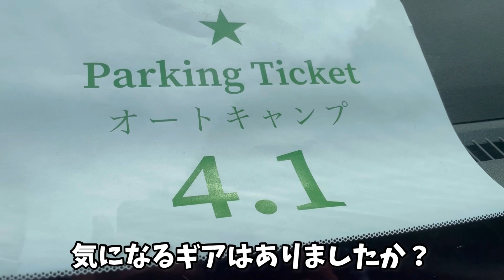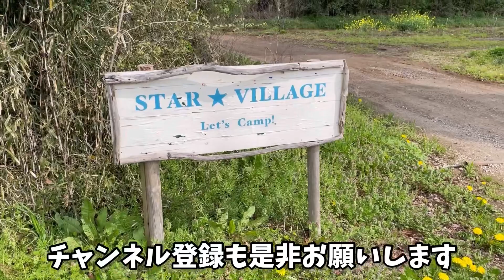【キャンプ道具】DOD&ロゴスが好きなふもとっぱらがホームのキャンパーに取材してみた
先日キャンプでたまたまご一緒したモニカさんのおすすめギアを取材させて頂！
モニカさんは普段ふもとっぱらでキャンプをされてる方で、このキャンプの時はまさか来るとは思って居なかったので来てくれて嬉しかったですw

⬛︎DODスゴイッス⬛︎

その他公式SNS
⬛︎Twitter(ほぼ毎日スペース開催中！)

撮影機器:iPhone12Pro
編集アプリ:Inshot